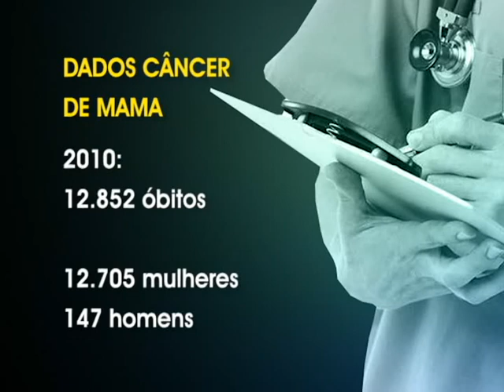Especial Câncer de Mama 1 - tratamento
Nesta primeira reportagem sobre a série especial de câncer de mama, você vai ver qual a importância em se fazer o diagnóstico precoce da doença.